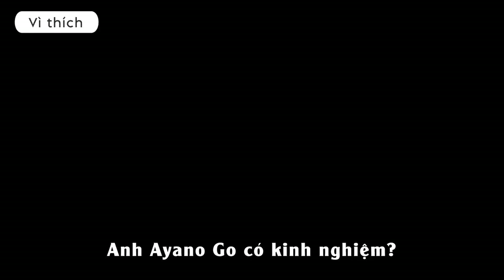[Vietsub show cut] Ayano Go chạy~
Xương cốt chú còn bền lắm :))))
Nhìn chiều dài mỗi bước chạy, mê.

Vietsub show mệt ở chỗ thỉnh thoảng nhiều người nói cùng lúc, những chỗ không quan trọng lướt khỏi chèn chữ, đọc không kịp thì bấm dừng nhan ^^